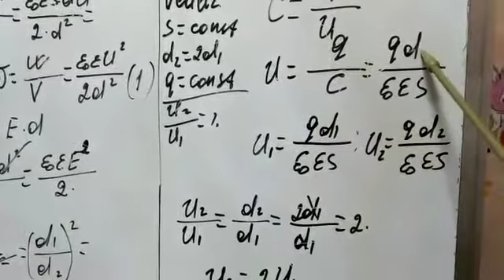Dim. 2019. Fizika.Eiektrik tutumu. Elektrik enerjisi.